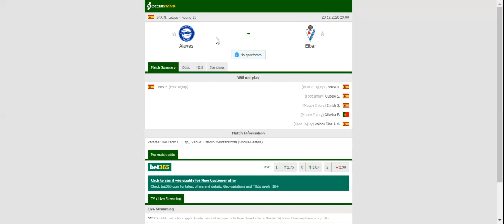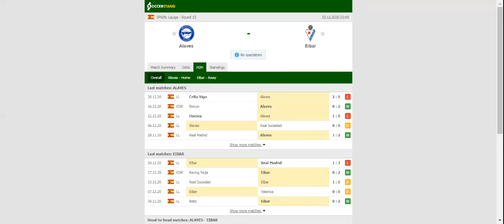ALAVES VS EIBAR PREDICTION & BETTING TIPS - 23/12/2020